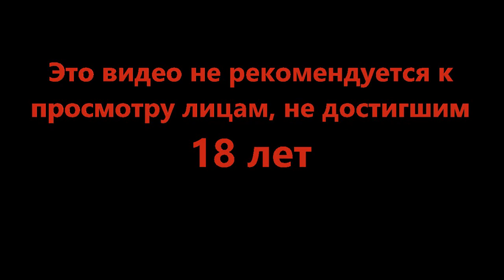На этом всё - A Plague Tale Requiem #12